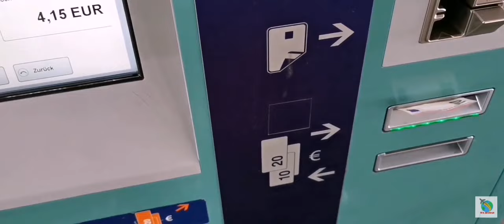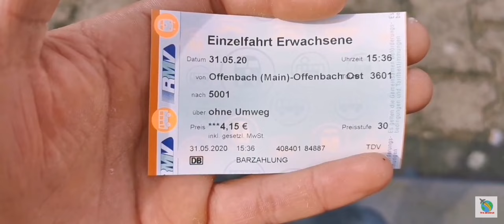AM MERS 10 KM ȘI AM AJUNȘ ÎN CHINA! 🇨🇳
Muzica o gasiți aici Track: No Copyright Beats | Yonas - Take Me To Church
Support this artist: